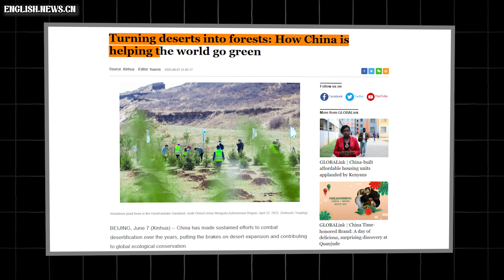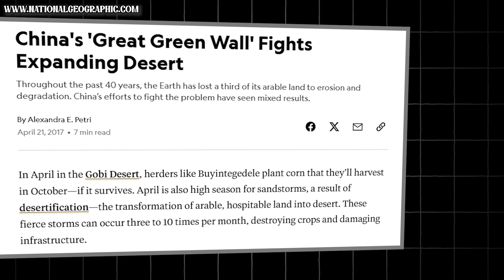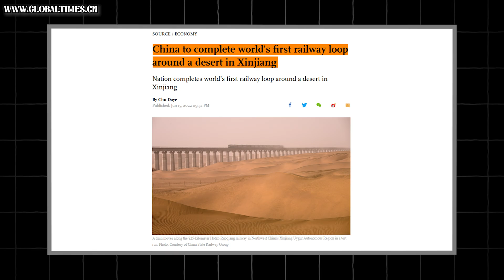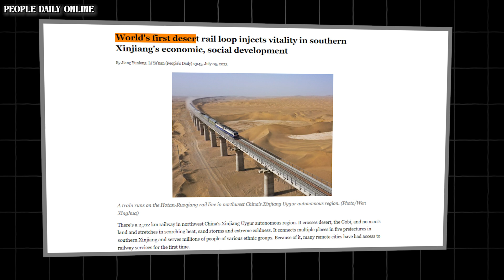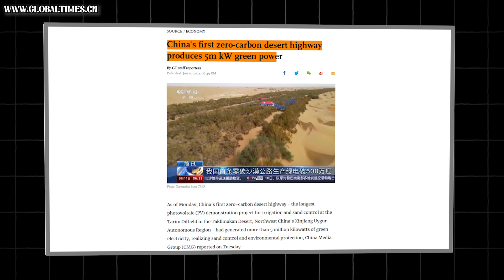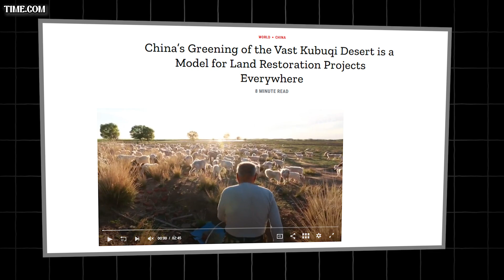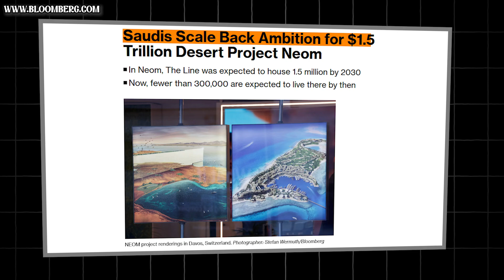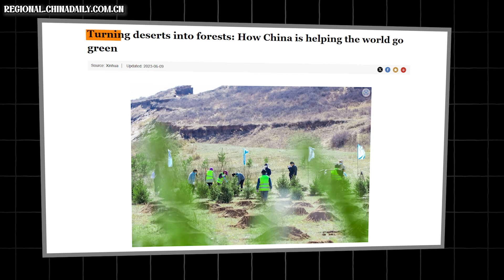Extreme desert construction | China and Arabs Changing Hot Desert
For decades, deserts were seen as barren wastelands—inhospitable, lifeless, and impossible to develop. But now, China and the Arab world are proving that idea wrong. With cutting-edge technology, advanced engineering, and bold investments, deserts are being transformed into futuristic cities, green energy hubs, and high-tech industrial zones.

🔥 How is China working with Arab nations to reshape the desert?
🔥 What are the biggest megaprojects rising from the sand?
🔥 Can deserts become fully livable, green, and self-sustaining?

This video takes you inside the world’s most extreme desert construction projects, from Saudi Arabia’s NEOM to China’s desert cities, and the UAE’s mind-blowing futuristic infrastructure.

WATCH NOW to discover how China’s engineering power and Arab nations’ ambitious visions are changing the future of global construction!

Here are links for the sources used in the video. If you want to do further research, you can check them out.